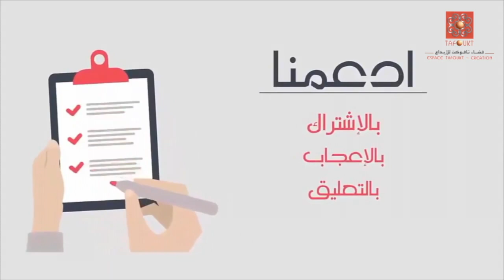تقوية الكفاءات وتحسين قدرات الشباب، تقنيات التنشيط الثقافي والفني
دورة تكوينية لفائدة الشباب بالمركز الثقافي عين حرودة تحت عنوان: تقوية الكفاءات وتحسين قدرات الشباب
محور: تقنيات التنشيط الثقافي والفني
 تأطير: الفنان خالد بويشو والفنان أبو علي عبدالعالي
Un stage de formation pour les jeunes au Centre Culturel Ain Harrouda sous le titre : Renforcement des compétences et amélioration des capacités des jeunes
Thème : Techniques de revitalisation culturelle et artistique
Encadré par : l'artiste Khalid Bouichou et l'artiste Abou Ali Abdelali
A training course for young people at the Ain Harrouda Cultural Center under the title: Strengthening skills and improving the capacities of young people
Theme: Techniques for cultural and artistic revitalization
Framed by: artist Khalid Bouichou and artist Abou Ali Abdelali